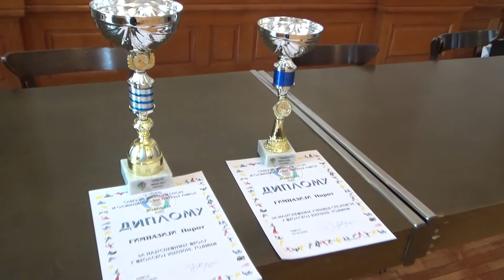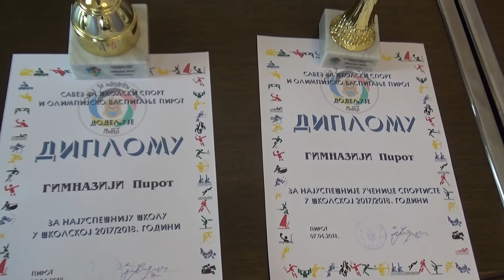Prijem za učesnike okružnih i republičkih takmičenja u Gimnaziji Pirot 15.06.2018.